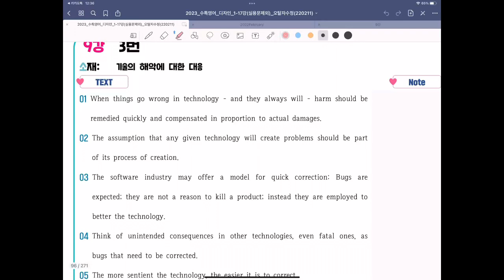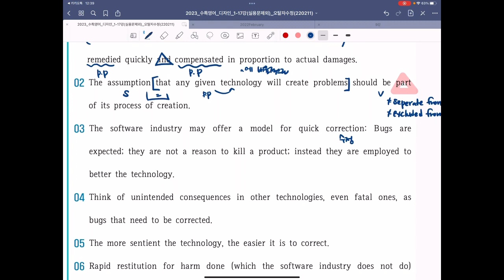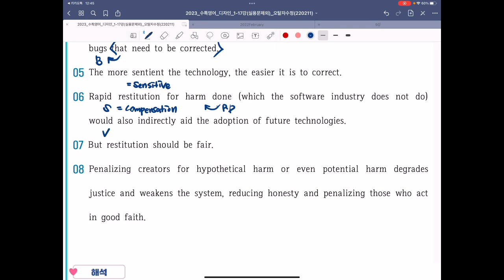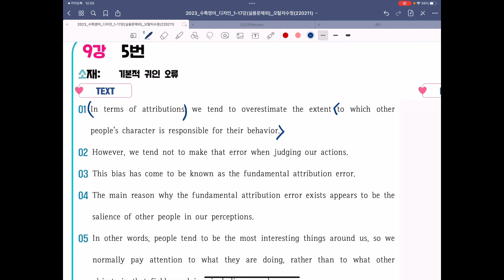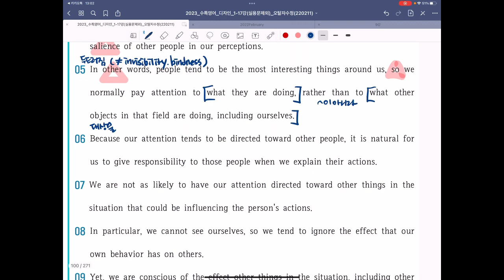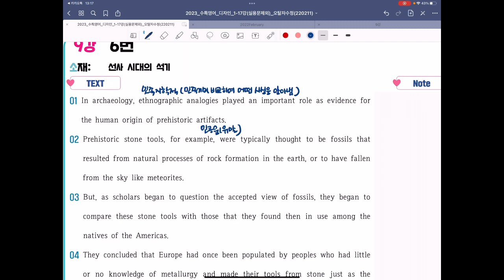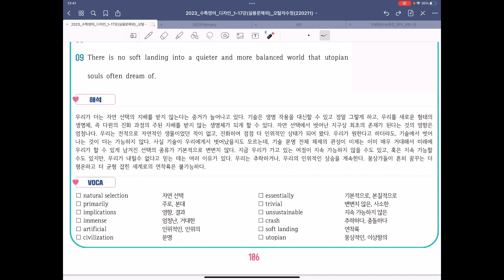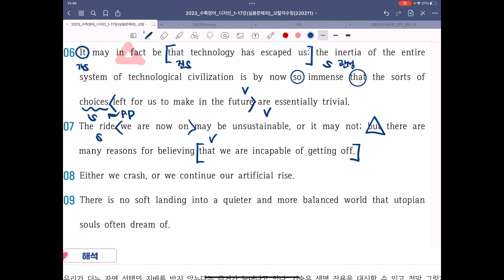2023 EBS 수능특강 강의 9강 (1번 ~ 4번)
[2023 수능특강 영어영역]

9과. 어법 정확성 파악
  - 1번부터 4번입니다.

- 공감스터디 블로그 (공감1호점)
- 공감플러스 블로그 (공감2호점)